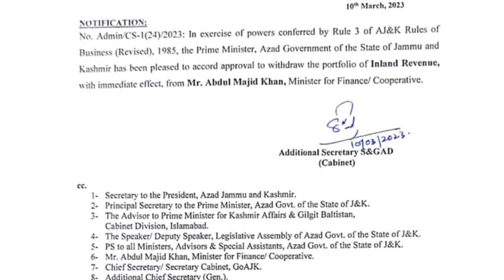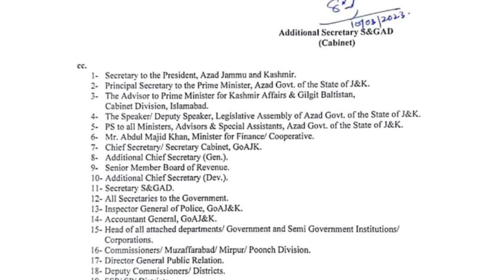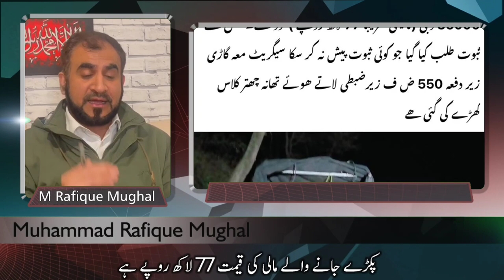Smuggling of 35,000 packets of 70 cotton cigarettes worth 77 lakhs was caught.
cigarettes manufactured by cigarette factories of Azad Kashmir continues to smuggle in Pakistan
The police foiled the smuggling attempt at Kohala, which connects Kashmir with Pakistan